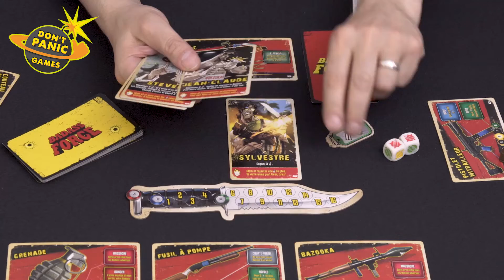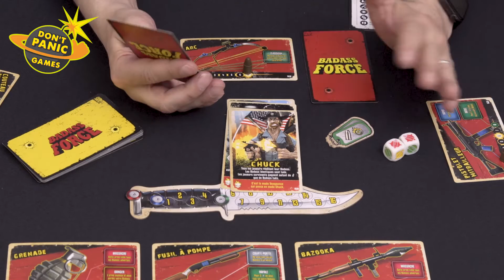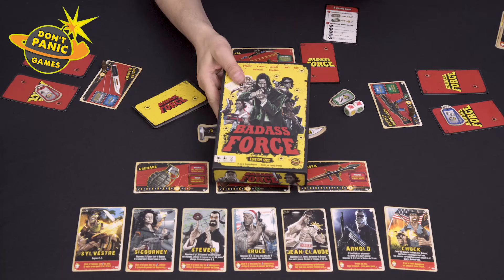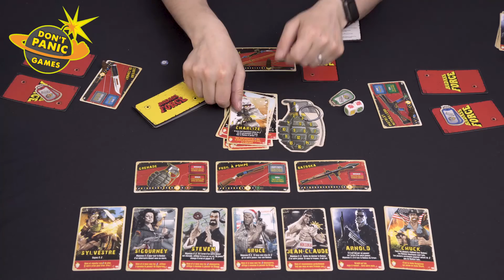[Règles du jeu] Badass Force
Qui mieux que l'auteur pour expliquer les règles d'un jeu ? Dans cette vidéo, c'est donc Ghislain qui se joint à Seb pour vous expliquer les mécaniques de Badass Force !

Moteur, ça tourne... Baston !